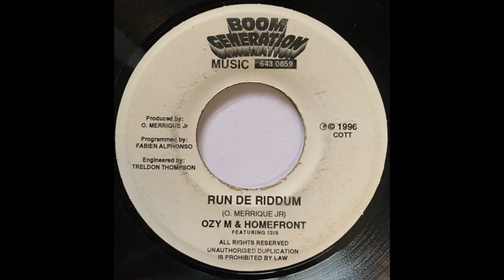Ozy M & Homefront - Run De Riddum